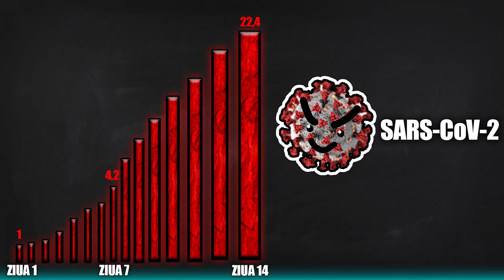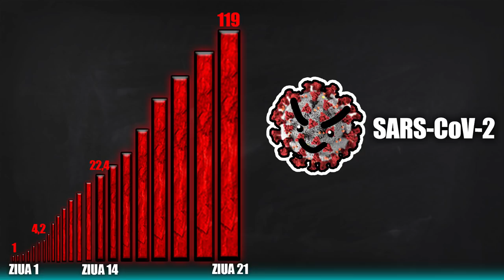Cat de Rapid te Imbolnavesti (Coronavirus)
Deci pe scurt, un singur om poate sa infecteze intr-o luna, 1024 de persoane. Minunat :)
Aici aveti tot ce trebuie sa stiti despre COVID-19, cu toate metodele de preventie cunoscute pana acum.

Clipul in care va povestesc in mare, tot ce am mai facut eu in ultimul timp

Instagramul meu unde puteti sa imi lasati propunerile pentru urmatorul clip